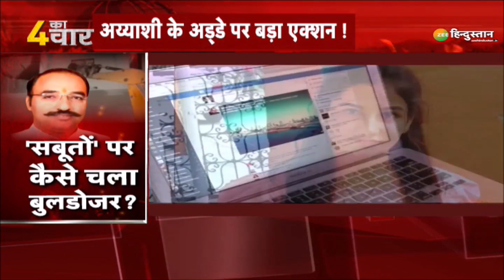Ankita Bhandari हत्याकांड में परिजनों ने की डिटेल्ड Postmortem Report की मांग | Uttarakhand | News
Ankit Bhandari हत्याकांड के बाद Shrinagar में परिजनों ने अंकिता के शव पर निशान देख कर डिटेल्ड Postmortem Report की मांग की और रिपोर्ट नहीं मिलने तक अंतिम संस्कार करने से इंकार किया.

About Channel